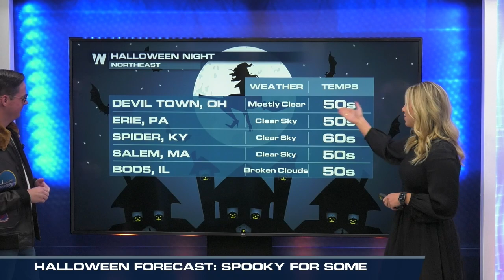Halloween Forecast (10/30/2022)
(10/30/2022) – Meteorologists Patrick Crawford and Lauren Bostwick show where the Halloween forecast will be tricky or treat.